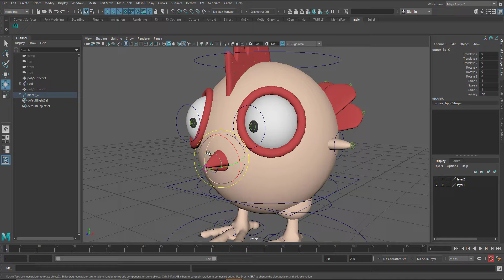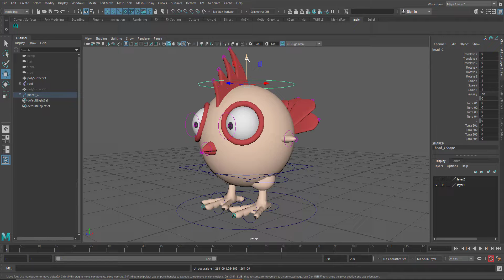Maya 3D Rig & Animations#4